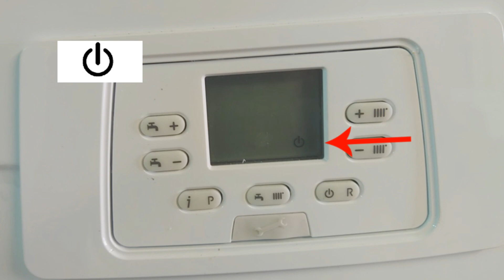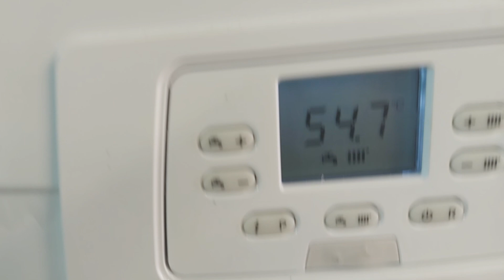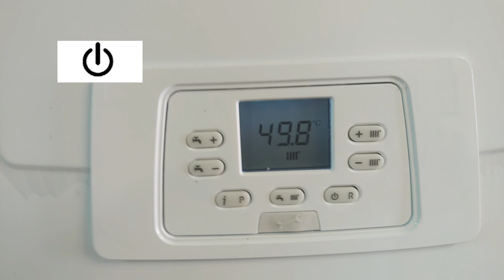Comment régler une chaudière De Dietrich MPX ?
Bonjour et bienvenue sur cette vidéo dédiée aux réglages d'une chaudière De Dietrich, la MPX . Je vais vous guider à travers les étapes essentielles pour optimiser le fonctionnement de votre appareil de chauffage.

Mes indispensables :
Clés 6 pans pour radiateurs(allen ou BTR)
Flexible pour la vidange de la chaudière
Graisse que j'utilise
Mon Multimètre Numérique
Piles AA pour Thermostat
Piles AAA pour Thermostat
Clés pour Purger Radiateur Carre 4 & 5mm

Vidéo N°315